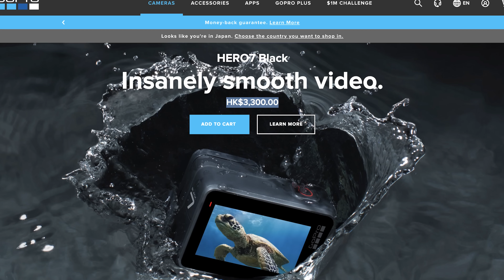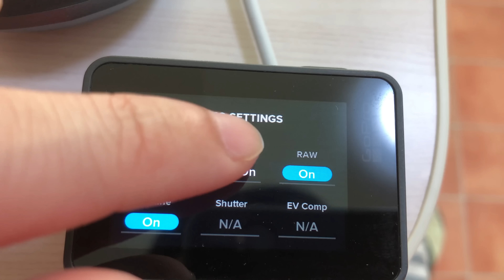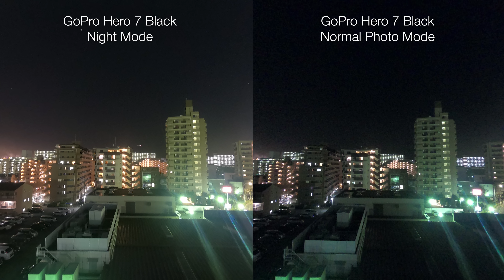超穩定！GoPro Hero 7 Black 評測 vs Hero 4 比較 手持示範影片 | 黑科技穩定技術！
真係買左，物超所值，絕對錯不了的購買決定

這部影片是有4k畫質可以選擇，希望各位欣賞4k的畫質

影片中的全部片段沒有使用後製穩定效果(FCP Stabilization/Warp Stabilizer)

我認為GoPro Hero 7 Black極度值得入手，尤其對於沒有三軸穩定器在手的朋友

有時候我會使用iPhone作為拍攝工具
但如果邊走邊拍會震到非常慘烈，後期製作痛苦不堪
GoPro Hero 7 Black則完美解決這個問題